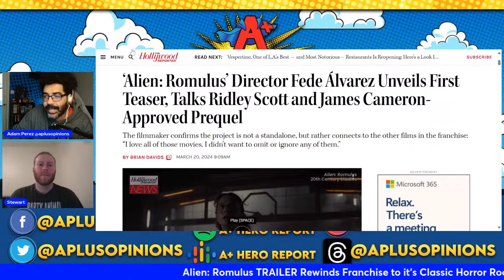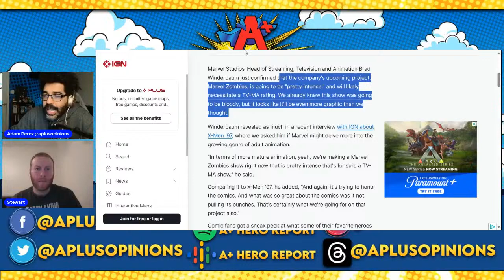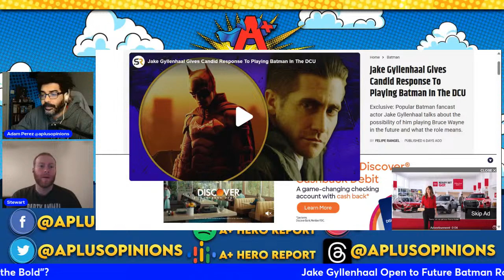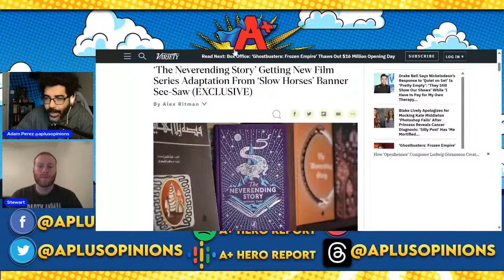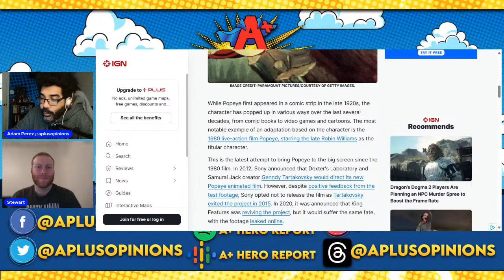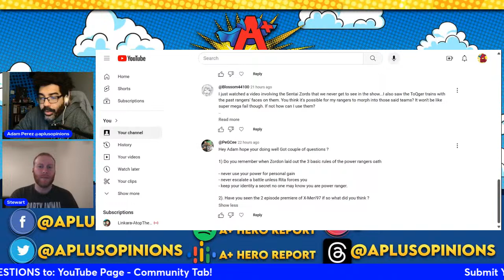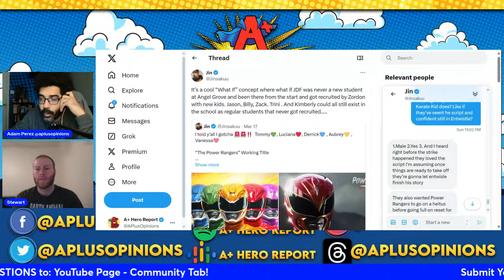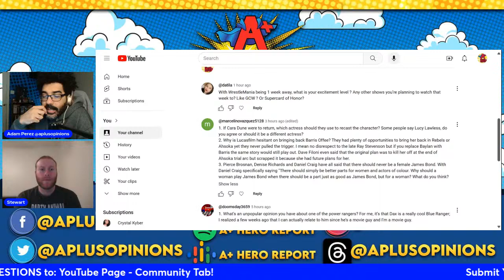Alien: Romulus TERRIFIES with Classic Horror Vibes | Jake Gyllenhaal Open to Batman? | Joker 2 News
Join us LIVE Sunday @ 7:30pm cst as we discuss the following!
0:00 - Intro/Honorable Mentions: The Acolyte, Beetlejuice 2, James Gunn/DCU
31:00 - Alien: Romulus TRAILER Rewinds Franchise to it's Classic Horror Roots!
53:20 - Marvel Studios Tackles TV-MA rating with Animated Marvel Zombies!
1:09:30 - Jake Gyllenhaal Open to Future Batman Role for "Brave and the Bold"?
1:25:31 - Joker 2 Musical Details Revealed! | A Jukebox Musical??
1:39:39 - The Neverending Story Set to Return w/ Live Action Film Series
1:54:30 - Popeye the Sailor Man Live Action Film in Development
2:07:55 - LIVE VIEWER QUESTIONS

A+ Amazon Wish List: